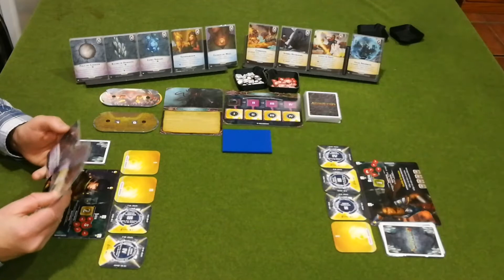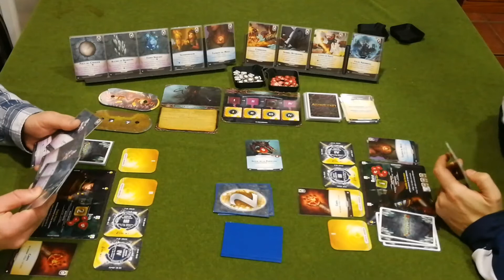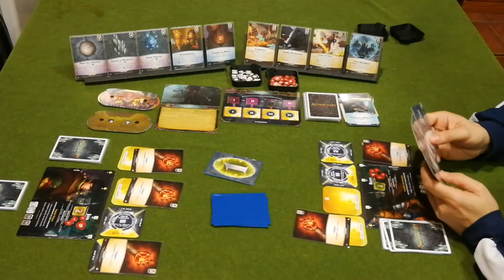Aeons End: Reto 7 partida contra el Descarriado.